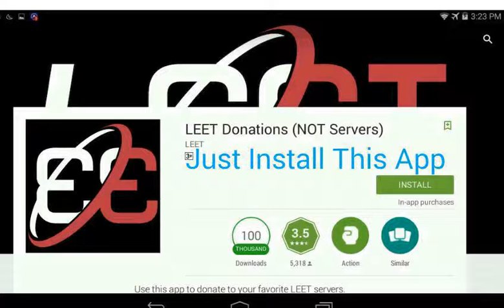How to donate on Leet Servers